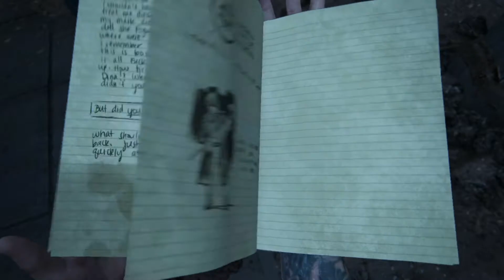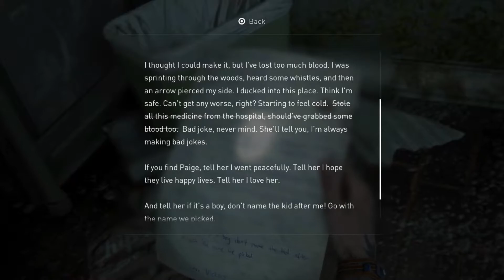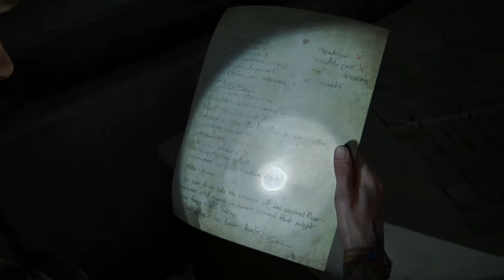The Last of Us Part II - Episode 13: Nora | Playthrough Series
After going through a nest of infected stalkers, Ellie continues her way to get to the hospital and find Nora but she meets another obstacle on the road with the dangerous Scars.

Stuff I use for editing videos:
-Hyper X Cloud Alpha headset
-Ryzen 5 PC with NVIDIA 1660 SUPER
-Wondershare Filmora

About The Last of Us Part II (via Wikipedia)

The Last of Us Part II is a 2020 action-adventure game developed by Naughty Dog and published by Sony Interactive Entertainment for the PlayStation 4. Set five years after The Last of Us (2013), players control 19-year-old Ellie, who comes into conflict with a mysterious cult in a post-apocalyptic United States. The game contains survival horror elements and is played from a third-person perspective. Players can use firearms, improvised weapons, and stealth to defend against enemies and cannibalistic creatures infected by a mutated strain of the Cordyceps fungus.